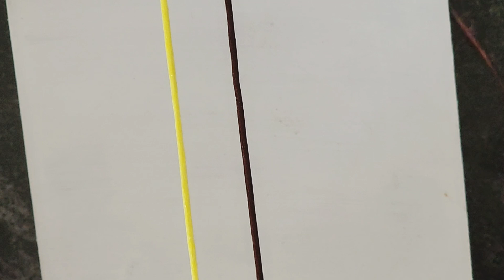🤎💛🤎 MALE or FEMALE, try to make this beautiful macrame bracelet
Macrame jewellery touterials
I'm trying to make my macrame  touterial videos as short as possible not to waste your time .
everything is explained in the touterial
But I put the necessary information here as well

thread measurement

I ve used satin cord however you can use any other cords like leather cord Size 2
Thread measurement
Fixed thread 2 from each color 40 c.m
Weaving thread
110 c.m from each color
15 c.m for slide knot or if want to make it with 2 colors 12 c.m from each color